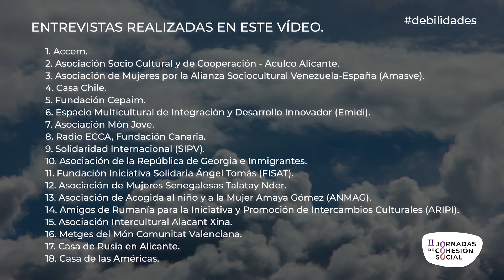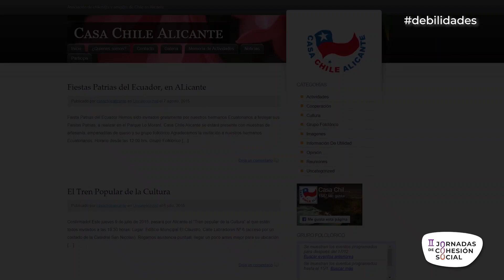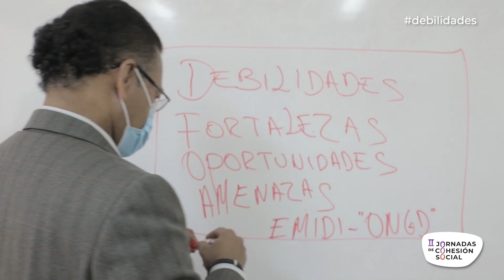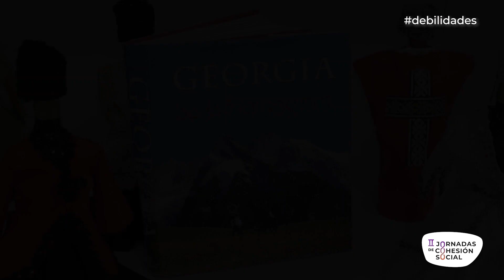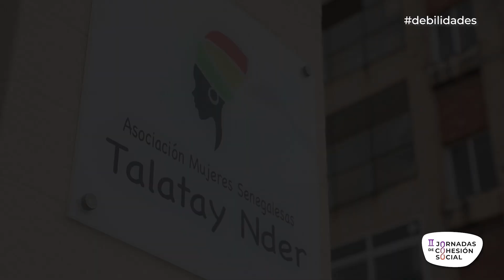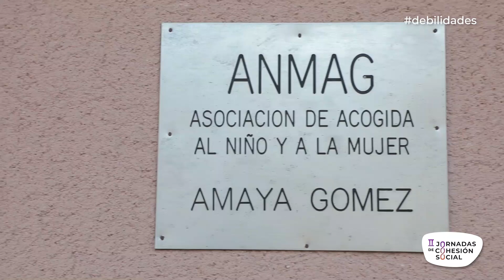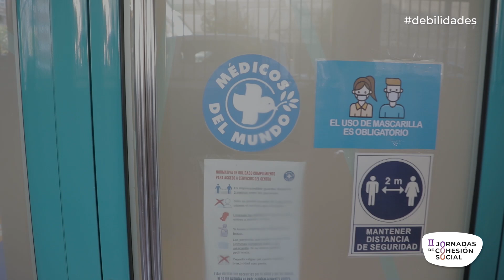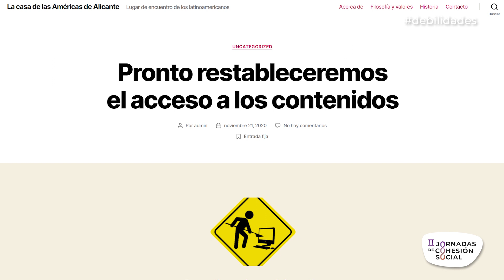DEBILIDADES - II Jornadas de Cohesión Social de Alicante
La Concejalía de Inmigración, Cooperación y Voluntariado del Ayuntamiento de Alicante quiso celebrar sus II Jornadas de Cohesión Social adaptadas a la situación sanitaria vivida en 2020. Para ello, lanzó el título “la inmigración en Alicante en tiempos de covid” y se propuso a las entidades que trabajan en el ámbito de la inmigración en la ciudad que contasen sus experiencias para afrontar el trabajo durante la pandemia.
En total, se realizaron 18 entrevistas que se resumieron en 4 vídeos en los que las entidades reflexionan sobre las debilidades, amenazas, fortalezas y oportunidades vividas durante la crisis sanitaria.
Este vídeo es el bloque dedicado a DEBILIDADES,  es decir, se abordan las dificultades internas que cada entidad se encontró durante el confinamiento y los meses posteriores.